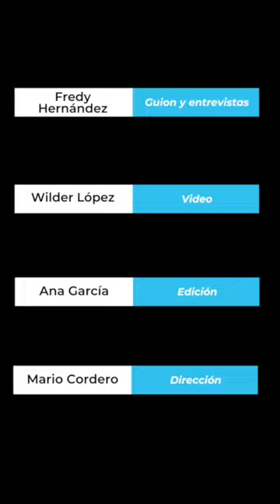Darlin Olivares: “Queremos que nos permitan volver a Nicaragua”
En su rostro se nota la nostalgia por volver a su país y pide tanto a las autoridades guatemaltecas como nicaragüenses que la ayuden a ella y a sus conocidos.